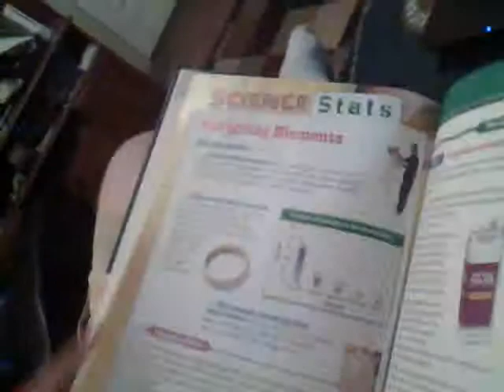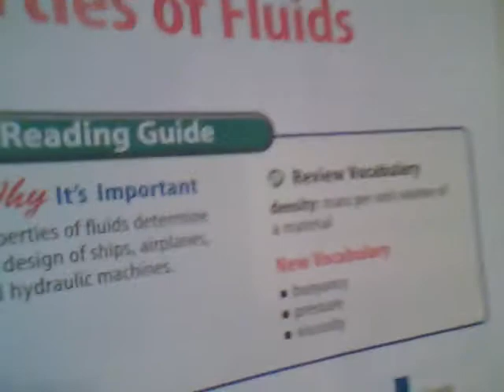Video Vlog #44: HOWEWORK